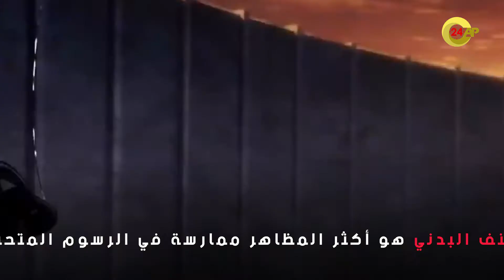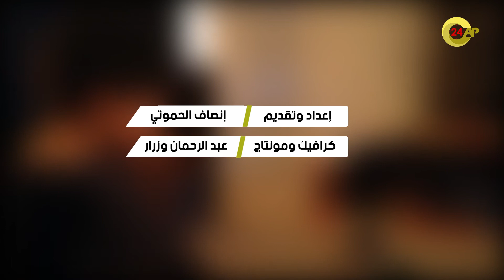احذروا...هذه هي الرسائل الخفية الموجودة في الرسوم المتحركة